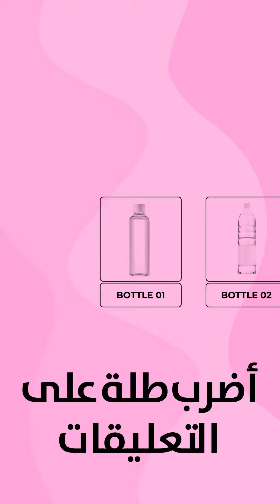Guedila packaging design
عاودت تصميم ماء قديلا.